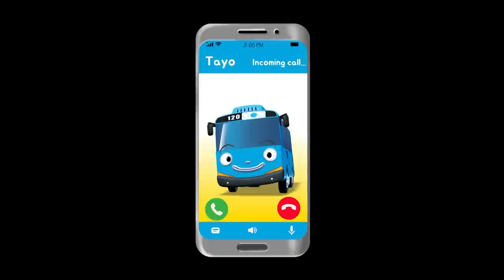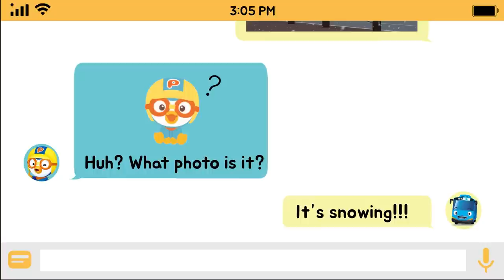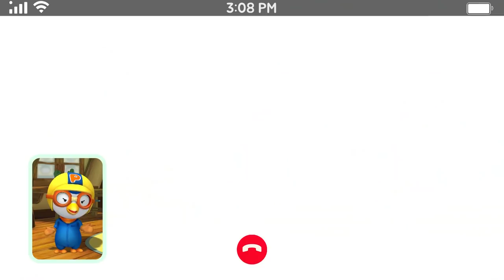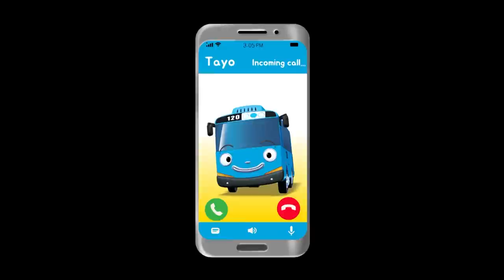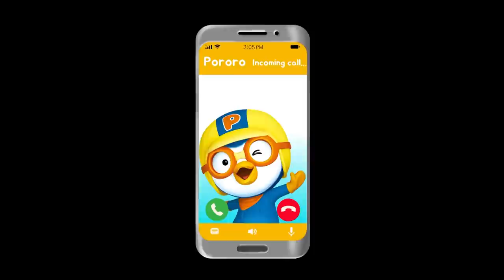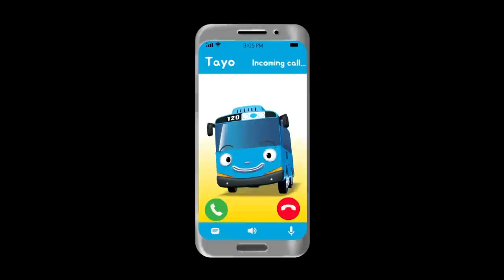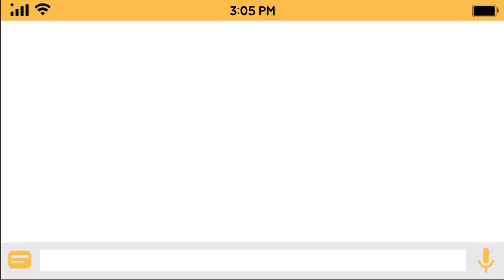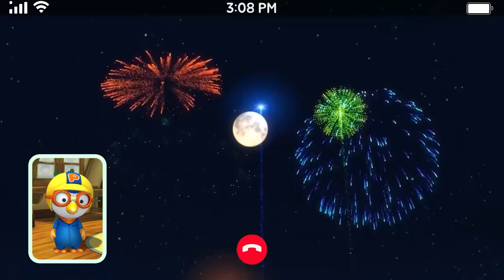Best Compilation | 120 Min Pororo X TAYO Facetime | Kids Animation | Pororo Episode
Since the virus, it's hard to meet your friends in person and spend time together. So today, Pororo and Tayo decide to hangout through facetime! They are going to share how they've been doing and more! Let's facetime with Tayo and Pororo!